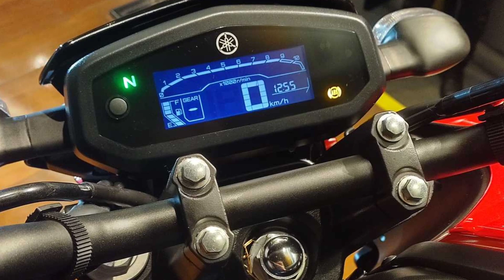Yamaha FZ-S V4 4v New Model | Final Look | Features | Price | Launch date | Upcoming Yamaha Bikes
YOUR QUERY...